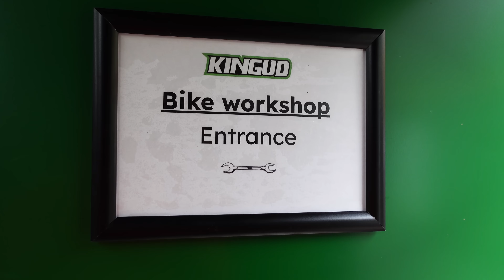I gave DOWNHILL MTB RIDING a go!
Welcome to the reworked red downhill trail at Glencoe Mountain Bike Resort. In this video I decided to try and tackle my fear of fast, rocky trails, by challenging myself to find speed and confidence on the Red Downhill Trail at the infamous Glencoe Mountain Resort.

Regular followers of the channel will know that I am not the most confident mtb rider. I find riding mountain bikes on fast rocky trails or technical rocky trails really nerve-wracking. So I decided to challenge myself at one of Scotland's most renowned downhill mtb locations.

Glencoe Mountain Resort is famous for having some of the toughest downhill mtb trails in Scotland. In particular, the resort plays host to the Glencoe Black DH trail. This trail is about as gnarly as they come, and even top riders find this a challenge.

There is however Red DH trail at Glencoe Mountain Resort. Now, make no bones about it... This is still a full on downhill mountain bike trail in itself. Interestingly, it has had a brand new top section installed.

In this video, I decided to tackle my fear of fast, rocky trails by trying to learn and survive the Glencoe Red Downhill trail. I also get to meet the trail builders who created the new top section on the Glencoe Red DH trail.

To help you navigate the video I have created the following chapters:

0:00 Glencoe Mountain Resort Downhill Trails
0:40 Welcome to Glencoe MTB trails!
4:02 Practising the new red section...
5:53 This new gap jump is scary!
7:53 We decided to session some features
9:24 The trail builders show you how to ride the new red section!
10:27 The red DH trail lower section
13:21 Top to bottom run of the Glencoe Red DH Trail
18:17 My thoughts about Glencoe MTB...

If you are new to my videos then expect to see high quality riding vlogs shot in the same style as McTrail Rider and BKXC. I try to travel to the best MTB locations in Scotland finding you the best mountain biking trails to ride, enjoy and explore.

The video was shot on a GoPro Hero 10 mounted on the chin of an Endura MT500 helmet using a R3Pro mount.

I am supported by Endura clothing. This is one of the most respected brands in the industry. To see why check out

My bike is maintained by Bspoke Cycles Peebles. They offer insanely good service and I cannot recommend them enough.